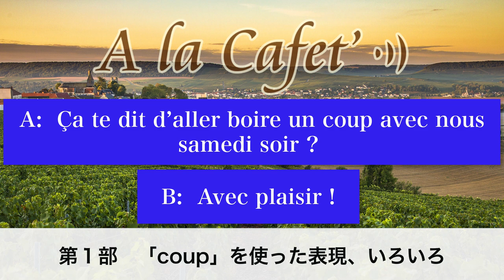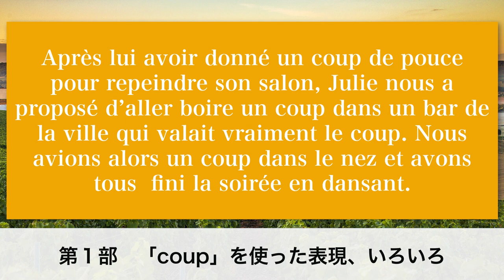「coup」を使ったフランス語の表現 [♯443]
「coup」を使った表現はたくさんありますが、今回はそのうちのいくつかをアンサンブルアンフランセ講師のAdrien先生がご紹介いたします。色々な「一撃」..覚えてくださいね。

00:00 タイトルコール
00:17 冒頭　ワインと夏の終わりにまつわる、フランスの風習
05:37 第１部　「coup」を使ったフランス語の表現
15:52 第２部　９月開講！オンライン仏語グループレッスンについて

フランス語原文の確認はこちら

オンラインフランス語グループレッスン

フランス語レッスンメール（無料）の申し込み

★定額通い放題！グループレッスン★

★アンサンブルの再生リスト★

★フランス・フランス語情報満載★